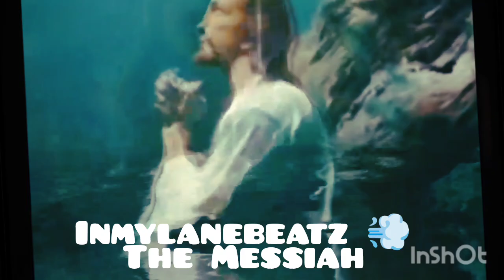Wait Type Beat X Prod by Inmylanebeatz 💨